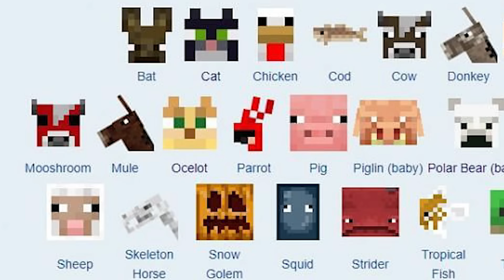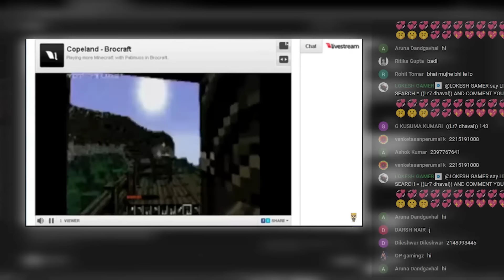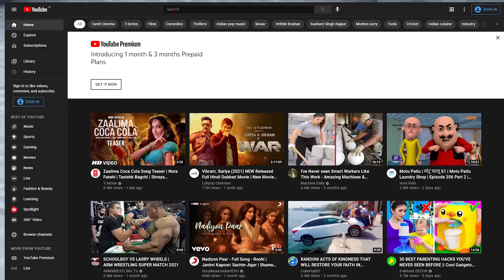Minecraft unsolved mysteries | Minecraft in Hindi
In this video I cover some Minecraft unsolved mystery... hope you like this kind of content make sure to sub and leave a comment (:

Music used